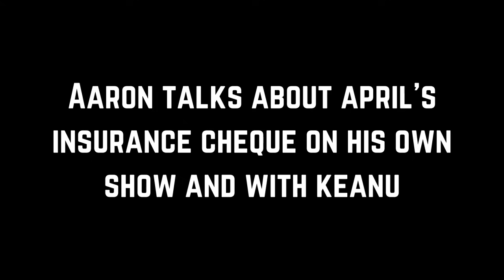Aaron Imholte @SteelToeMorningShow Discusses Ex-Wife's Insurance Cheque And Current Living Situation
This is a bit of a long cut as I combined the night time show (5th May) with the morning show (6th).

WARNING KIKI ALERT, she can be hard to listen to at times so I cut as much of her as I could out.